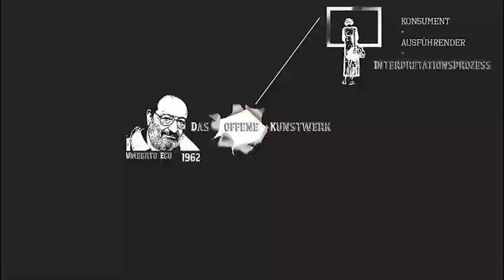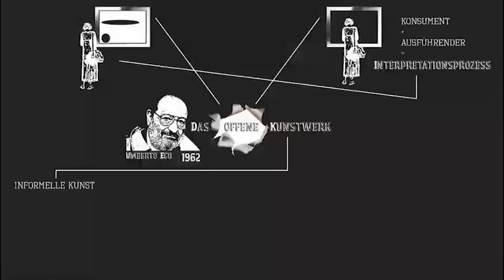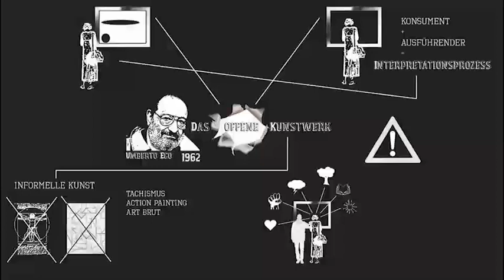Animated Iconic Concept Maps - Erklärvideos in der Kunstdidaktik: Umberto Eco - Das offene Kunstwerk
Lehrveranstaltungsprüfung Fachdidaktik Kunst, Studierendenarbeit von Pia Sternbauer in der Abt. Fachdidaktik Kunst der Kunstuniversität Linz, SoSe 2016